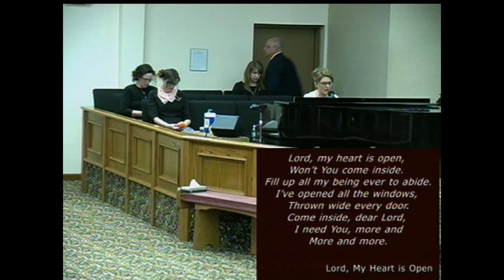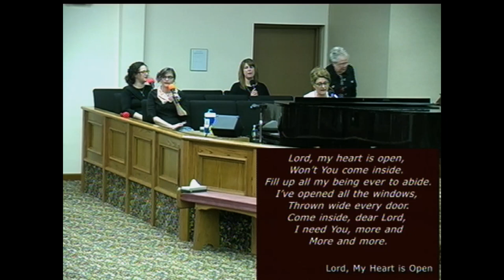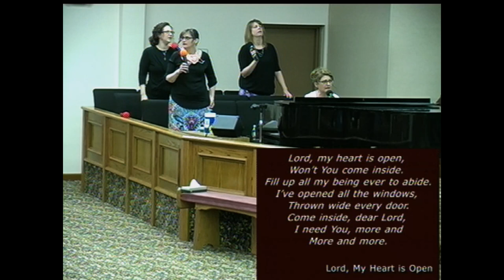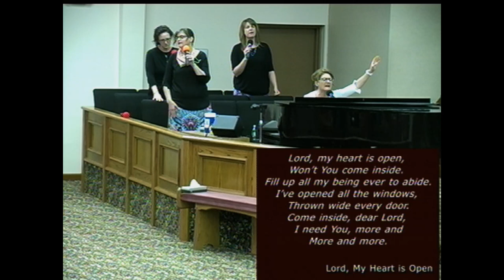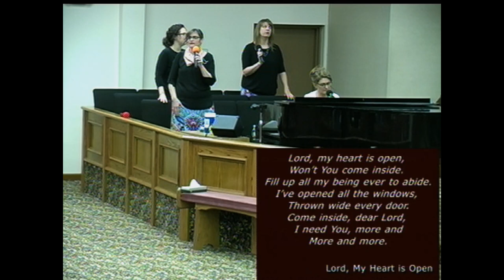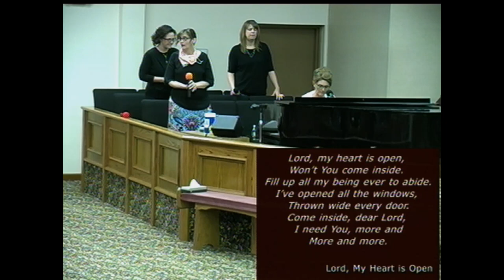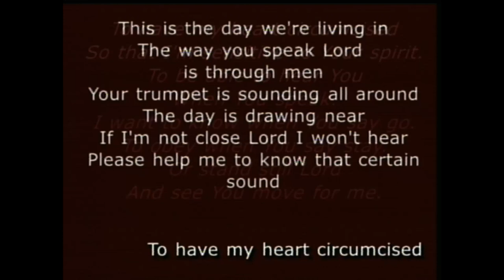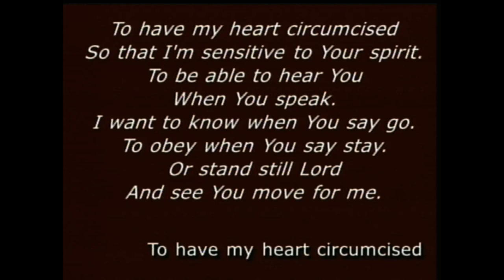Sunday Morning Service 07/26/20